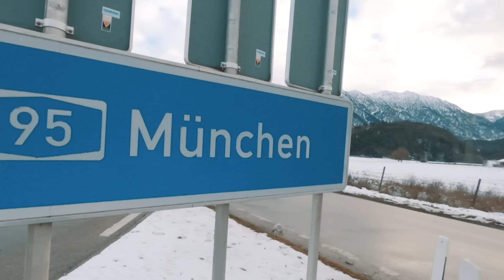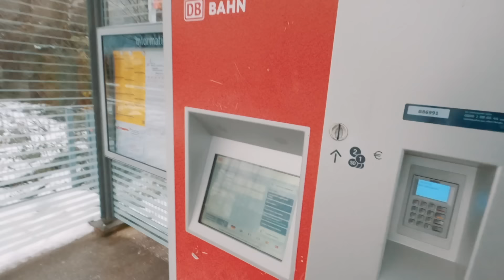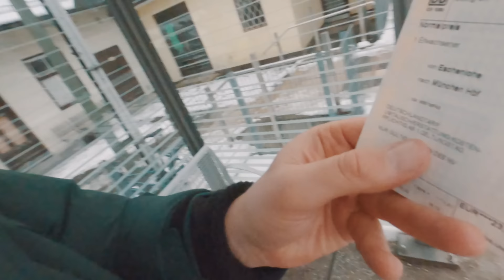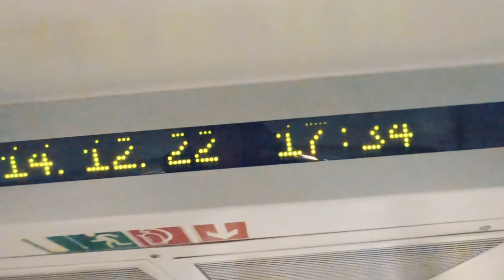Ausgesetzt im Nirgendwo – Findet er zurück nach Hause? || Das schaffst du nie!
Das letzte Video 2022 ist eine Strafe für Marc. Besser kann es doch nicht enden, oder? Zumindest für euch! Es ist nämlich nicht nur Strafentag, sondern auch der Tag der „Das schaffst du nie!“-Weihnachtsfeier! Zu doof, dass Marc für die heutige Strafe mitten im Nirgendwo ohne sein Handy und ohne Geldbeutel ausgesetzt wird! Damit er nicht allzu traurig wird, bekommt er als kleines Weihnachtsgeschenk eine lokale Wanderkarte, ein Prepaid Handy mit 5 Telefonnummern und eine Kamera, um sich selbst zu filmen. Ob Marc es noch rechtzeitig zu der Weihnachtsfeier schafft, seht ihr in der neuen Folge von „Das schaffst du nie!“.

VERSCHOLLEN IM NIRGENDWO - 1 VS WILD IM MURNAUER MOOS?

Das Murnauer Moos befindet sich am Nordrand der bayerischen Alpen und ist das größte zusammenhängende Moorgebiet Europas. Bis zum nächsten Bahnhof sind es zu Fuß rund 1,5 Stunden Marsch durch die Kälte. Von dort aus steht es Marc frei, ob er mit dem Zug, dem Taxi oder per Anhalter nach München fährt. Wäre da nicht ein winziges Problem: Marc hat seinen Geldbeutel im Auto vergessen! Fährt er schwarz? Oder versucht er Geld von fremden Personen zu bekommen? Wie seine Strategie aussieht, seht ihr in der neuen DSDN Strafe!

ZUM JAHRESABSCHLUSS EINE KLEINE FEIER

Und schon wieder ist ein Jahr wie im Flug vergangen. Mit vielen Höhen und Tiefen ist das „Das schaffst du nie!“-Team gegangen. Hierfür gönnt sich das Team eine kleine Weihnachtsfeier! Beisammensein, Anstoßen, Lachen und Tanzen. Das in der Runde der besten Kolleginnen und Kollegen, die man sich vorstellen kann. Naja Marc wurde ja ausgeladen… mal sehen, ob er es rechtzeitig noch zurückschafft und noch mitfeiern kann!

Ob 72h moderieren, eine Skischanze hochrennen oder eine Skulptur aus Eis schnitzen: Bei „Das schaffst du nie!“ stellt der fiese Redakteur Marc Seibold den zwei Hosts Ariane Alter und Sebastian Meinberg immer abwechselnd eine Challenge – gerne auch 24 Stunden lang. Schaffen die Hosts die Challenge, gewinnen sie einen Punkt, ansonsten geht der Punkt an Marc. Wer zuerst 3 Punkte gewinnt, darf sich für den anderen eine fiese Strafe überlegen! Jeden Donnerstag um 15 Uhr gibt’s ein neues Video von „Das schaffst du nie!“. Heute: "Marc im Nirgendwo ausgesetzt“

Yo! Wir gehören auch zu funk! Checkt da mal vorbei